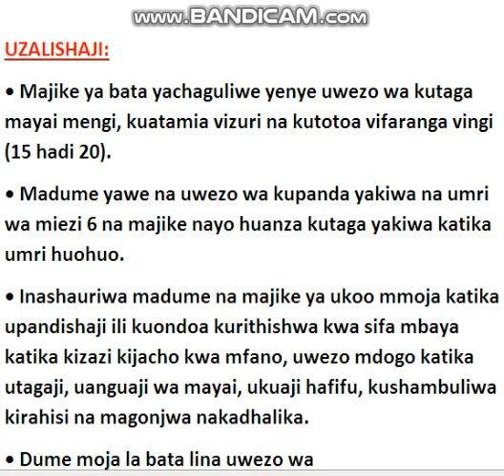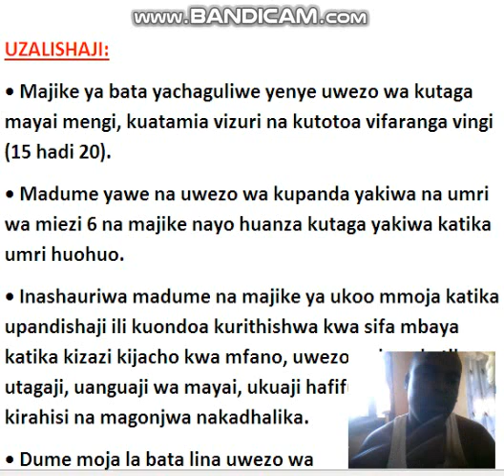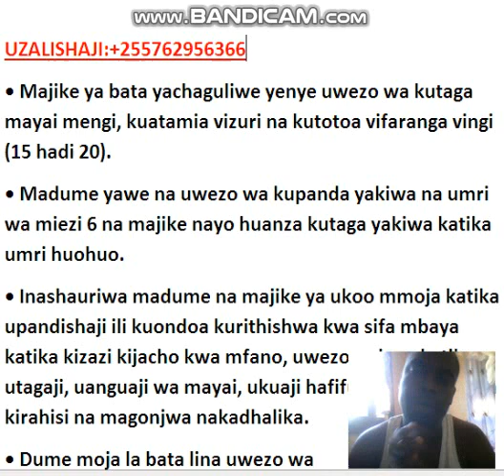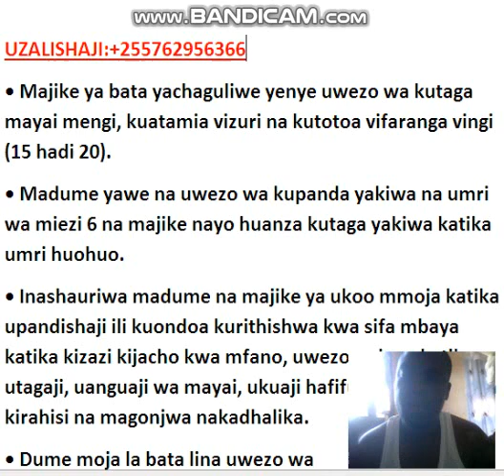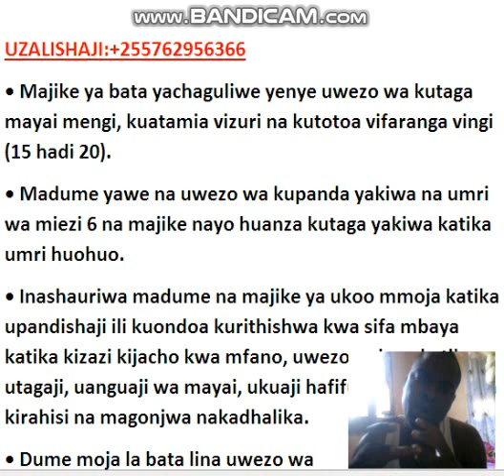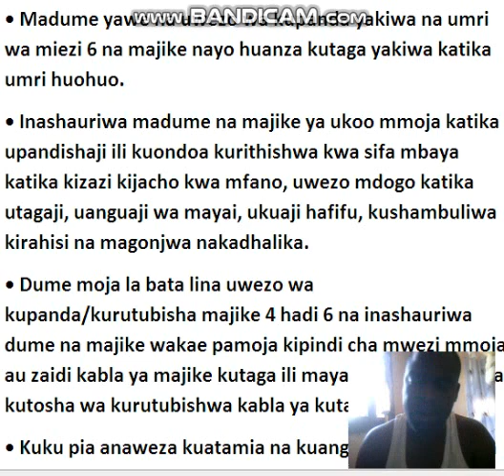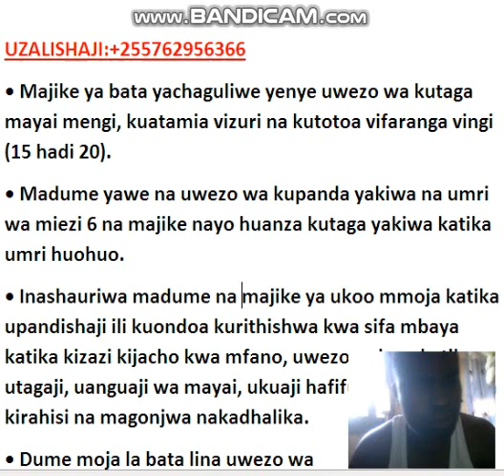JINSI YA KUTOTOA MAYAI YA BATA KWA KUTUMIA KUKU WA KIENYEJI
JENGA UCHUMI KWA KUJIAJILI,KARIBU UJIFUNZE